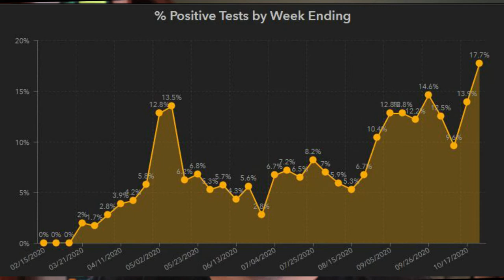Daily Update October 19, 2020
COVID-19 update for October 2020.